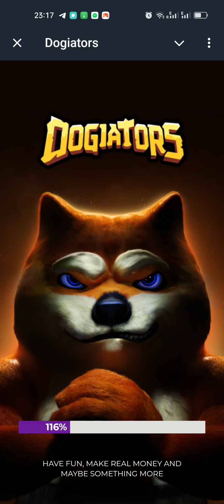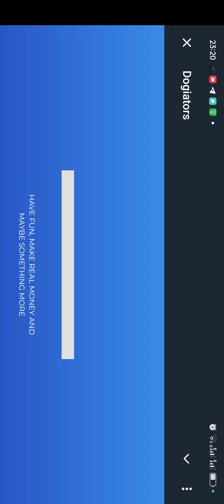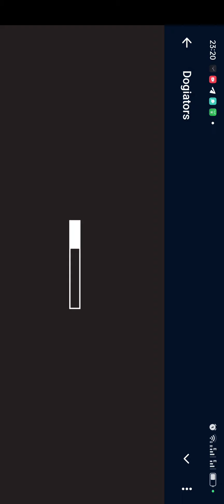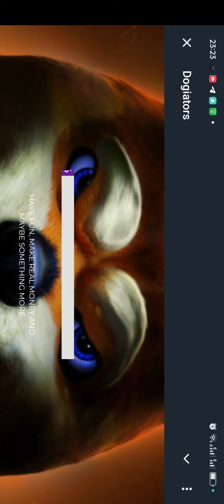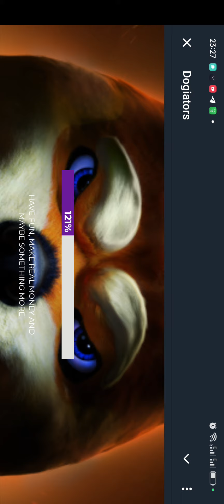Dogiators крипто игра с Листингом на Бирже уже Осенью 2024 | Как Заработать Криптовалюту в Догиатор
Dogiators НОВАЯ крипто игра с Листингом на Бирже уже Осенью 2024 | Как Заработать Криптовалюту первым в Догиаторс